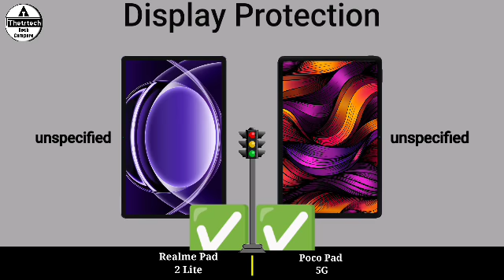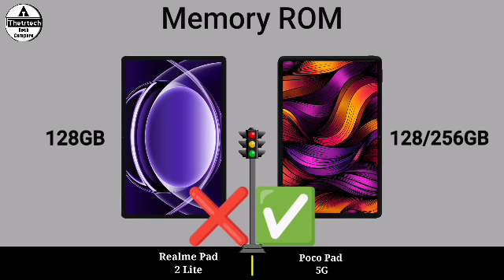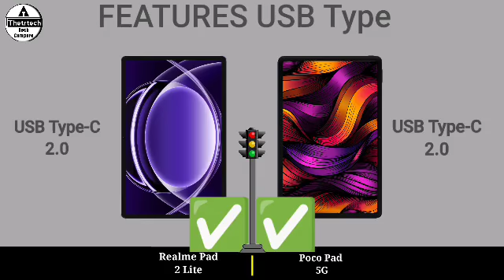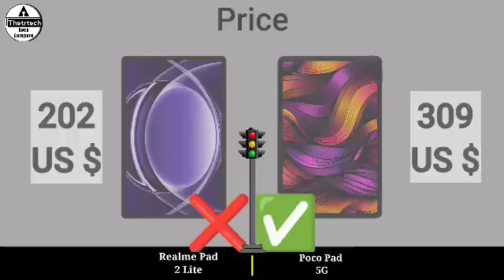Realme Pad 2 Lite vs Poco Pad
Realme Pad 2 Lite vs Poco Pad 5G Poco Pad 5G vs Realme Pad 2 Lite